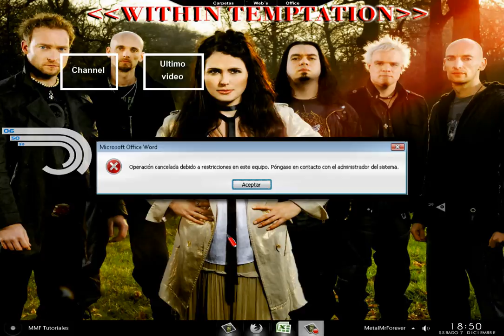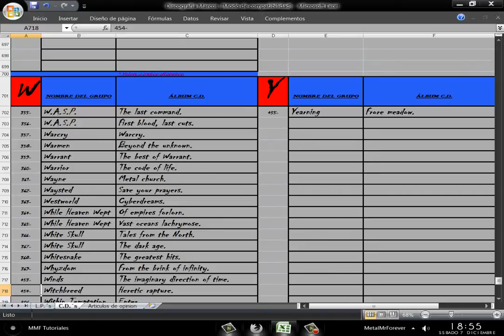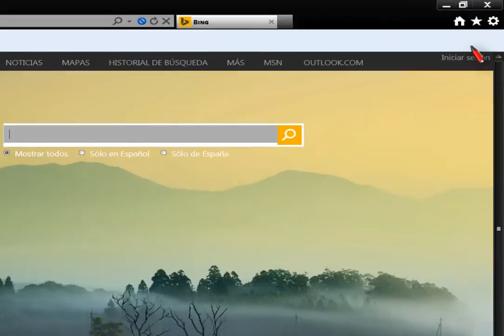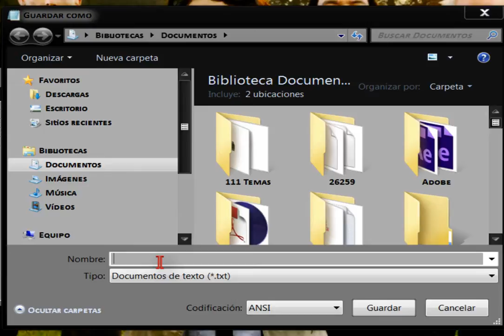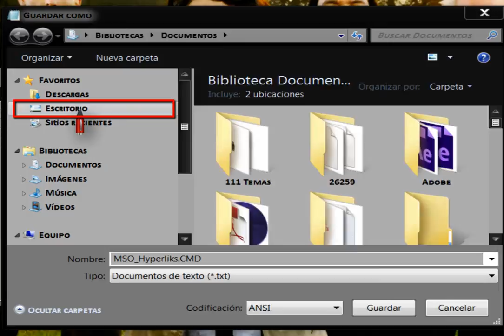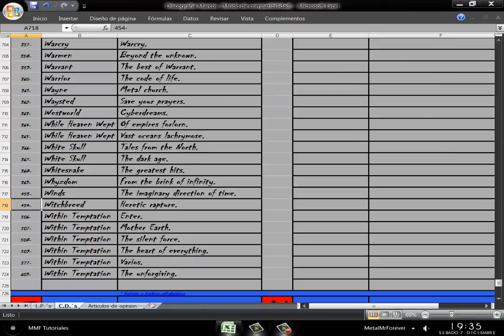Office 2007: Operacion cancelada debido a restricciones en este equipo.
En esta ocasion os traigo un truco para Microsoft Office 2007, con el que solucionareis el problema de no poder acceder a un hipervinculo, donde os sale un aviso de "Operacion cancelada debido a restricciones en este equipo".
Aqui os dejo los comandos que hay que introducir en el archivo de texto:

REG ADD HKEY_CURRENT_USER\Software\Classes\.htm /ve /d htmlfile /F
REG ADD HKEY_CURRENT_USER\Software\Classes\.html /ve /d htmlfile /F
REG ADD HKEY_CURRENT_USER\Software\Classes\.shtml /ve /d htmlfile /F
REG ADD HKEY_CURRENT_USER\Software\Classes\.xht /ve /d htmlfile /F
REG ADD HKEY_CURRENT_USER\Software\Classes\.xhtml /ve /d htmlfile /F

Aqui teneis el nombre que hay que dar al archivo de texto:

MSO_Hyperliks.CMD